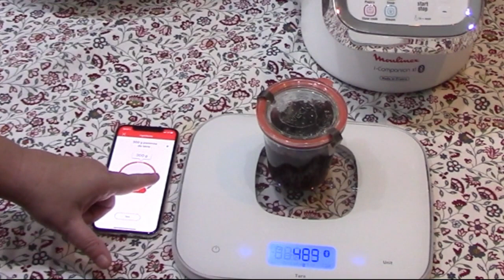MyCuCo.it - Tutti gli accessori originali del Companion Moulinex, più uno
Breve carrellata di tutti gli accessori originali per Cuisine, i-Companion e per i modelli XL Moulinex.
Tutti gli accessori in video sono compatibili con tutti i modelli di Cuisine e i-Companion. Il manico della Tefal non fa parte degli accessori originali, ma è completamente compatibile, nonché utile, motivo per cui l'ho inserito nel video.

Purtroppo zoomando in digitale la parte relativa alla bilancia si vede poco, spero di fare a breve un video in dettaglio che la illustri al meglio.

Il primo blog italiano interamente dedicato a Cuisine Companion, i-Companion e Companion XL della Moulinex. Ricette, trucchi, consigli, tutto quello che potete fare col vostro CuCo, i-CuCo e CuCoXL lo trovate qui.